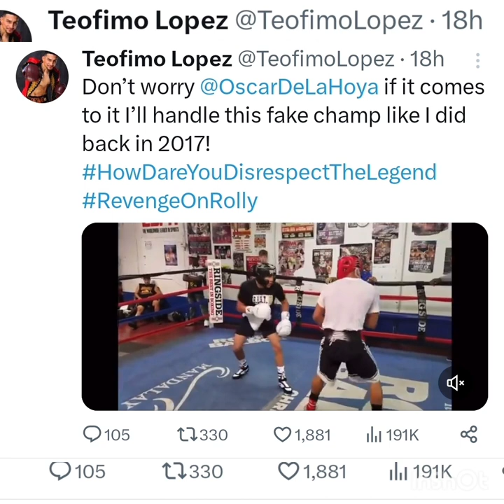Details behind Rolly and Teofimo Beef as Teofimo leaks 2017 sparring session